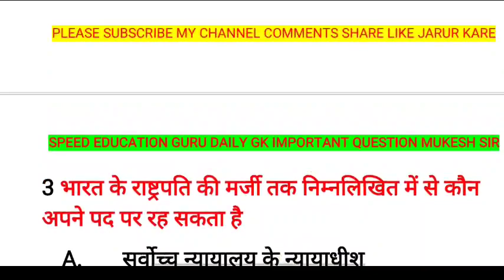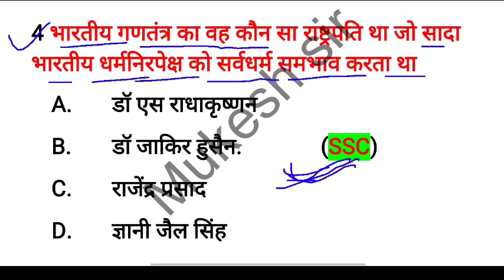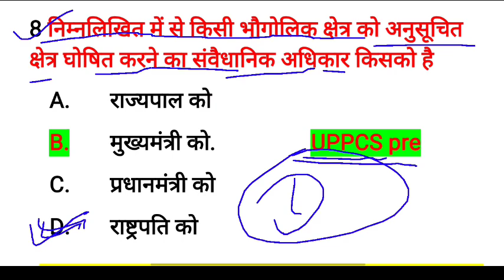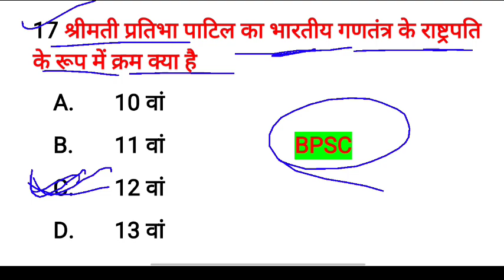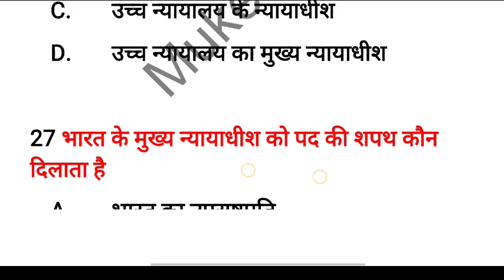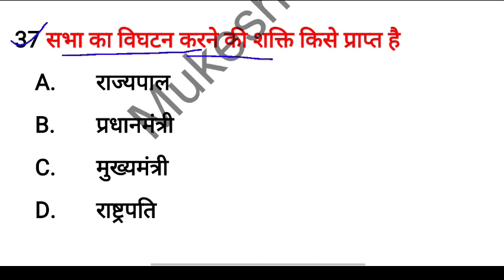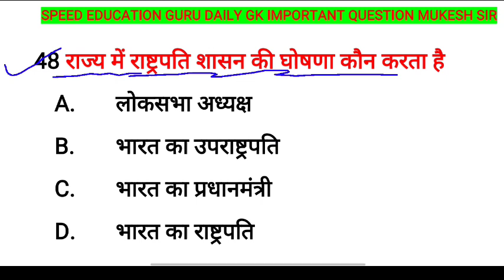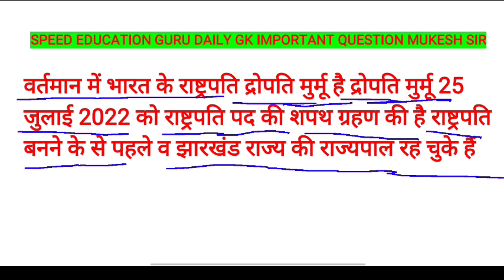भारत के राष्ट्रपति | president of India | rastrapati important question | polity important question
भारत के राष्ट्रपति | president of India | महत्वपूर्ण प्रश्न | polity important que | president Imp |

Rashtrapati se sambandhit mahatvpurn prashn
President of India imported question
President of India GK question
Bharat ke Rashtrapati se sambandhit mahatvpurn prashn
President of India GK question answer
Rashtrapati se puche jaane wale prashn
Rashtrapati se Jude mahatvpurn prashn
Bharat ke Rashtrapati se Jude mahatvpurn prashn
Bharat ke president se Jude mahatvpurn prashn
Bharat ke Rashtrapati se sambandhit question
President of India in Hindi GK
polity imported question
polity imported question for all competitive exam
quality imported question president of India
President of India polity question
polity imported question president
President of India polity imported question
rashtrapati ka karyakal kitne varsh ka hota Hai
Rashtrapati ka chunav Kaun karata hai
Rashtrapati apna tyagpatra kisko deta hai
Rashtrapati se sambandhit prashn
Rashtrapati se Jude mahatvpurn prashn for all competitive exam
Bharat ke Rashtrapati kaun hai
vartman mein Bharat ke Rashtrapati kaun hai
Rashtrapati imported question
Indian polity imported question
Indian polity imported question for all competitive exam
Indian polity president of India
Bharat ke Pratham Rashtrapati kaun the
Bharat ke pahle Muslim Rashtrapati kaun the
Bharat ke Pratham Mahila Rashtrapati Kaun thi
president of india polity by khan sir
president of india polity by vikas divyakirti
president of india polity by crazy gktrick
president of india polity by parcham classes
president of india polity by edu teria
president of india polity by gaurav sir
president of india polity by lalit yadav
polity important question ssc mts
polity important question ssc cgl
polity important question ssc chsl
polity important question bihar police
polity important question upsc
polity important question ias
polity important question answer